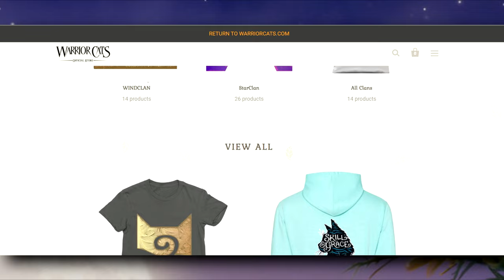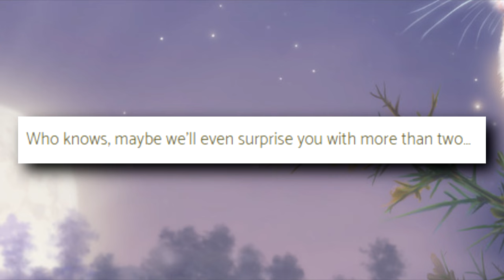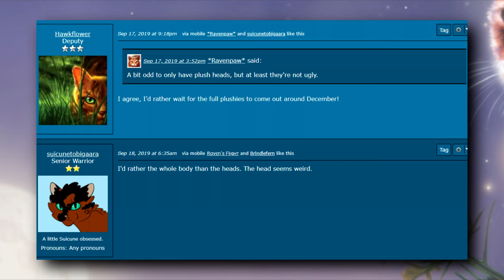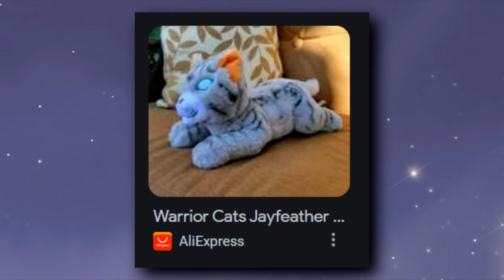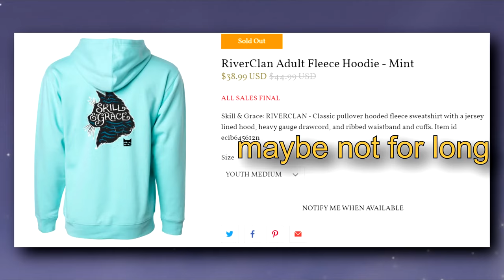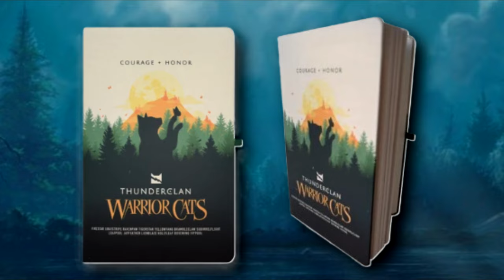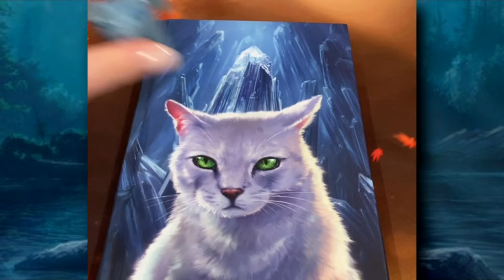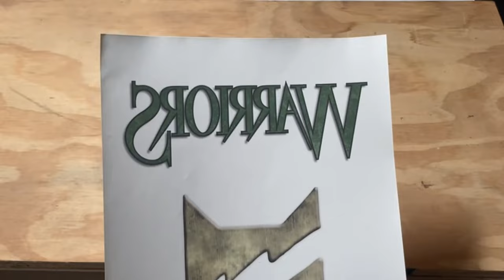Discontinued Warrior Cats Merch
The ultimate guide of lost, discontinued, and forgotten merch that has been taken off of the Warrior Cats store. From keychains to shirts, bags to warrior cats plushies, I will be showcasing the old and forgotten merchandise that will never see the light of day again!
Well, unless they re-release it.

LINK TO MAKE YOUR OWN SHIRT!
*** read the instructions for YOUR diy shirt making thing not what the website says LOL ***
I enjoyed searching for these products, and I'm surprised at how many had Mistystar! Two major items featuring just her! Firestar and Jayfeather I expected to have lots of merch, but not a RiverClan icon like Mistystar.
Music Used from:
Wii Shop
Persona 4
Persona 5
Pokemon Diamond/Pearl/Platinum
Animal Crossing